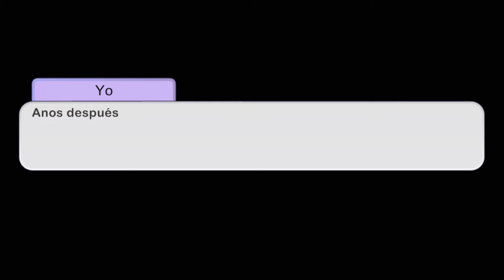Gacha Realeza AU Aftons- La historia del príncipe Jeremy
Olvide poner que la madre de Jeremy fue salvada por los Aftons y se estuvo refugiando con ellos. Jeremy se entero cuando empezó a salir con Michael